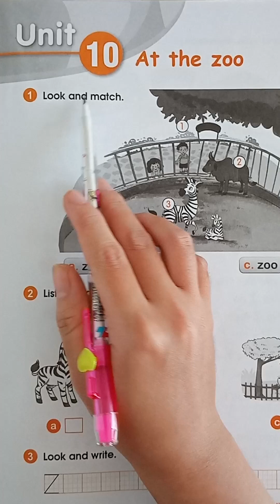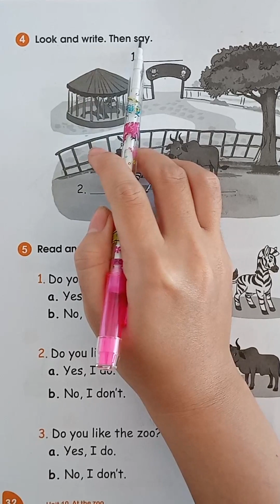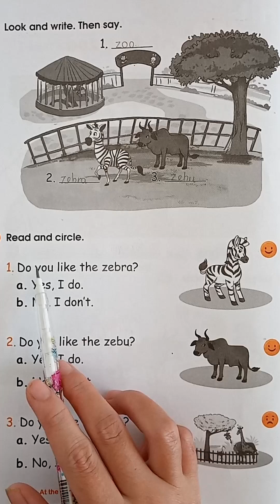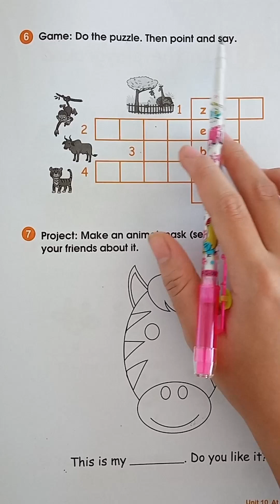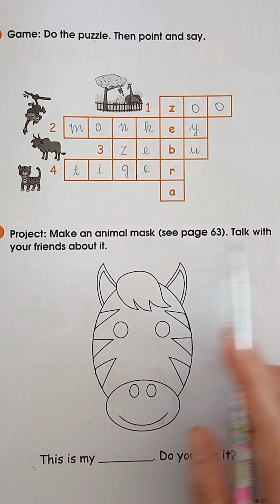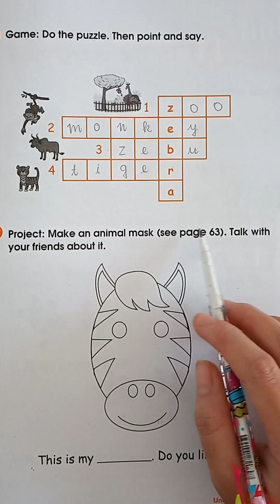Giải sách BT Tiếng anh Lớp 2 Unit 10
00:00 Unit 10.1
00:54 Unit 10.2
01:32 Unit 10.3
01:51 Unit 10.4
02:28 Unit 10.5
03:32 Unit 10.6
04:31 Unit 10.7
Giải bài tập Tiếng anh lớp 2